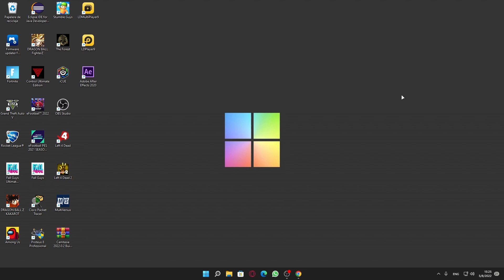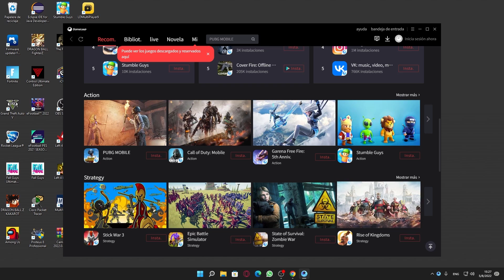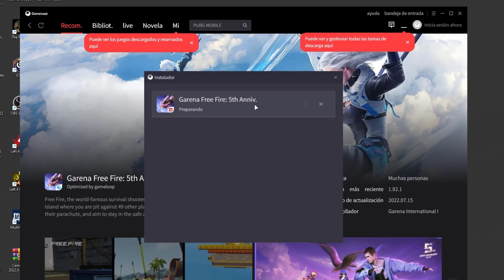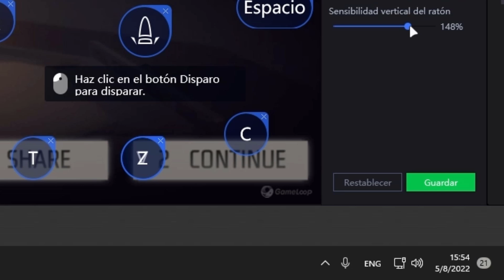✅ Cómo Descargar GameLoop para PC 👉 Emulador GAMA BAJA 🔥[2025]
Como DESCARGAR e INSTLAR GAMELOOP para PC Ultima Versión 2025. Descarga el MEJOR emulador de Android para Jugar JUEGOS en PC  de Gama Baja / Bajos Recursos.

Gameloop es un EMULADOR de Android para PC, este te permite jugar juegos sin lag y usar aplicaciones. Gameloop es el emulador oficial para jugar COD Mobile en PC.

CONTACTO!!

😉 Contenido
0:00 Intro
0:12 Descargar GAMELOOP última versión 2023
0:47 Como INSTALAR GAMELOOP paso a paso
1:27 Tienda de juegos de Gameloop
1:57 Como instalar APK en GAMELOOP
2:14 Descargar e Instalar Free Fire
2:48 Configuración de teclas y modo de disparo
8:38 Outro